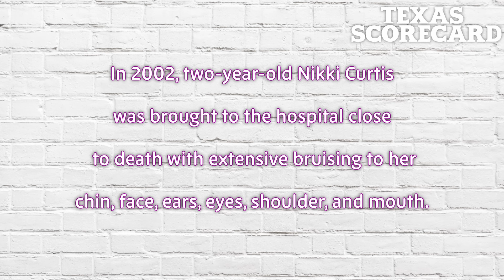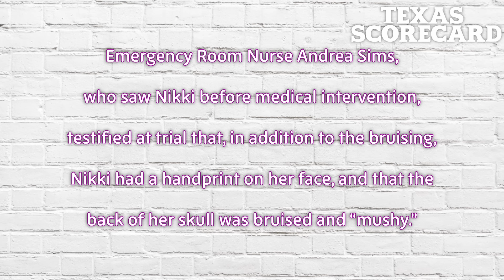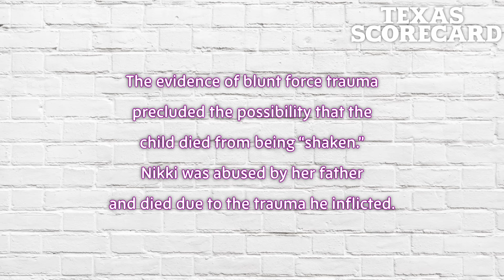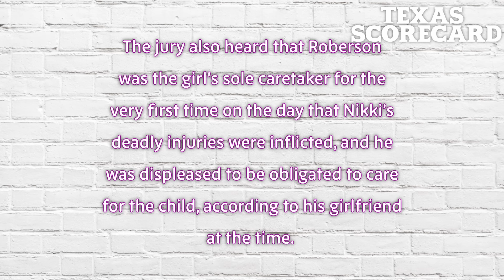Lawmakers Shred Texas Constitution Defending Convicted Child Killer Robert Roberson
Robert Roberson has over a dozen prior arrests and was convicted of killing his two-year-old daughter, Nikki. And still, some public servants tried to usurp the justice system to protect him.

(0:00-1:10) - Introduction
(1:11-6:05) - Texas House Divided with Robert Roberson Case
(6:06-7:46) - Roberson Conviction Centered Around Shaken Baby Syndrome
(7:47-10:03) - Courts Can Overturn Convictions if it’s Based on “Junk Science”
(10:04-13:28) - Here’s What Has Happened Since the Committee Got Involved
(13:29-20:51) The AG Office Has Released Details About The Roberson Case: GRAPHIC
(20:52-25:11) The Texas House is Embarrassing Themselves Around This Case